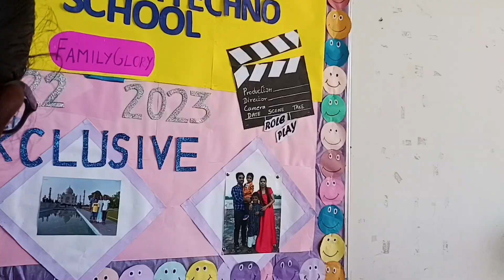vlog | jefi and jani did pathapooja for me| Afternoon to night vlog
tamil vlog- patha Pooja - school - first time jefi jani did patha Pooja for me😍